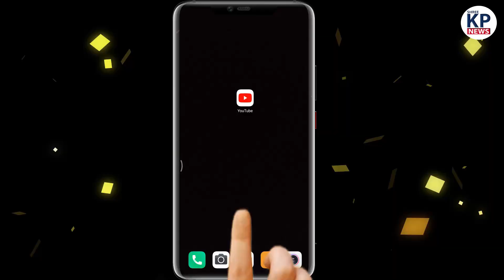क्या आपने देखा है कभी..Charge होने वाला Football || KP News